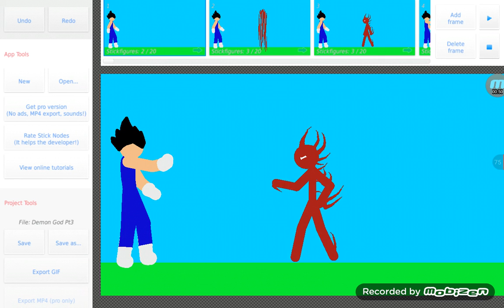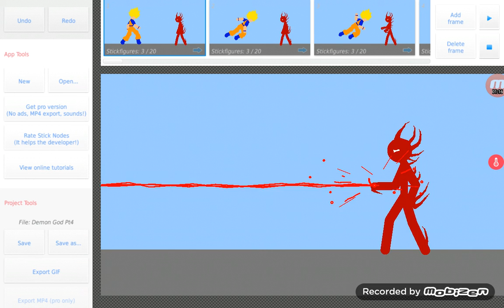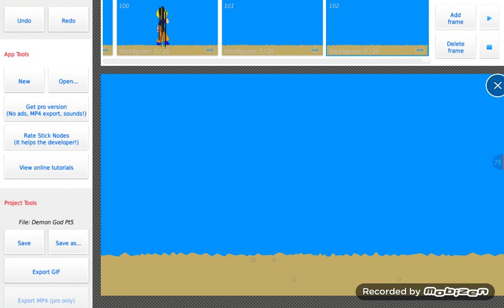My Demon God Series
I have a Demon God Series and here's the story. One day Gohan was taking a walk then a Demon comes up out of no were and he challenges Gohan so then they fight. After the fight Goku came to see Gohan knocked out. Watch the video to see what happens next.